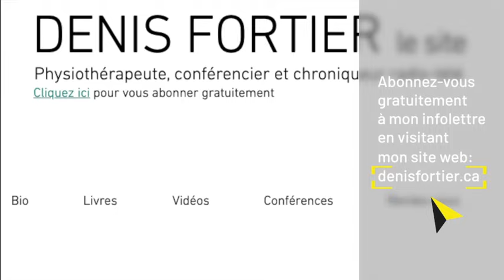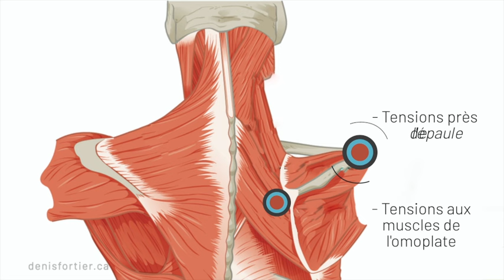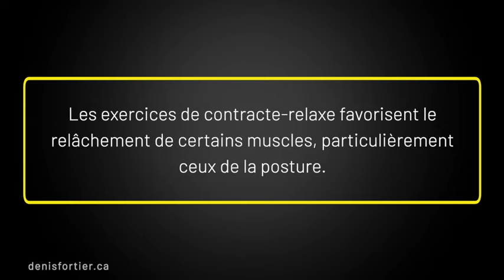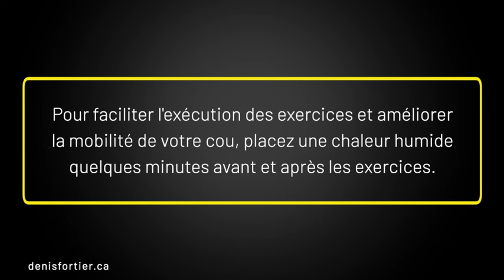Comment débloquer son cou simplement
Vous avez mal au cou? Soulager et débloquer son cou rapidement , c'est possible. Vous avez mal entre les omoplates en plus d’être incommodé par une raideur cervicale? Vous avez un torticolis? Voici des conseils et des exercices pour débloquer efficacement son cou.

Bon visionnement!

MES LIVRES AU CANADA: